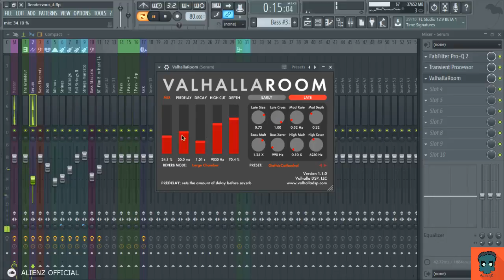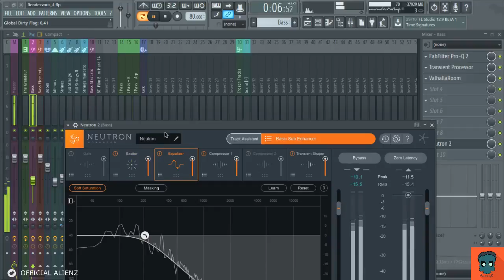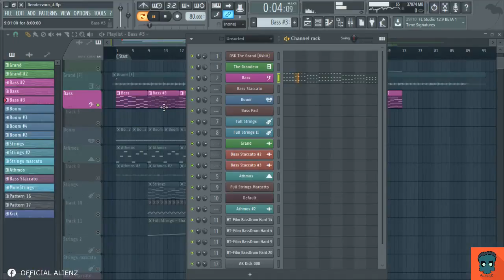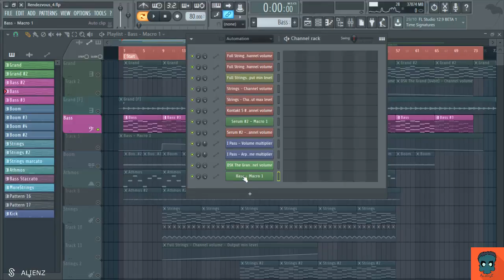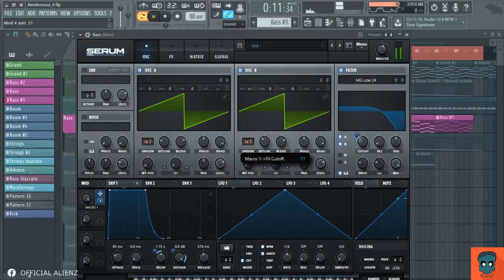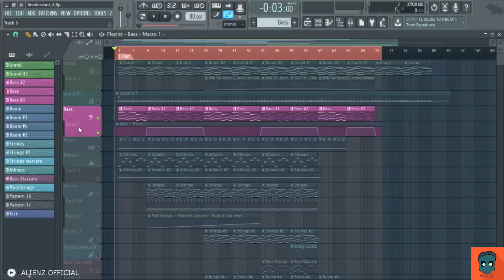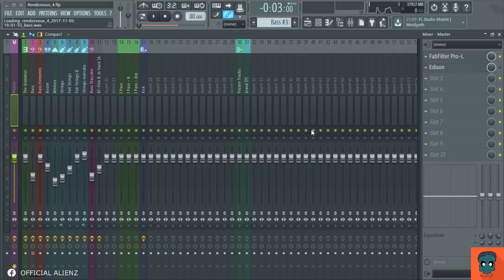Making of: Rendezvous - Part 11